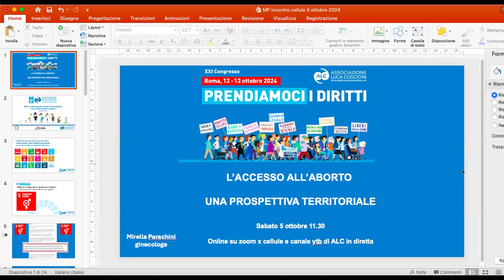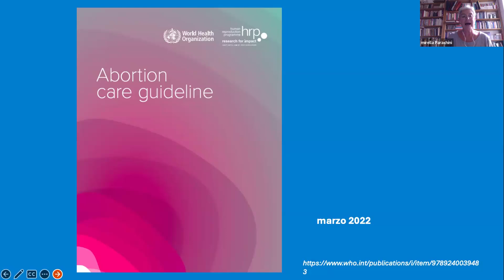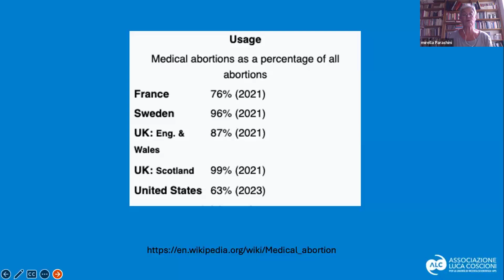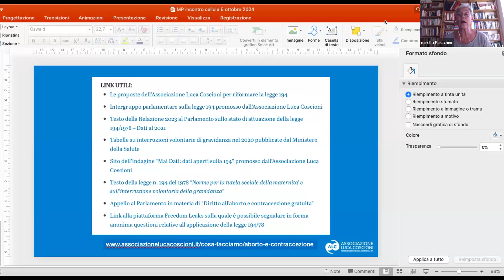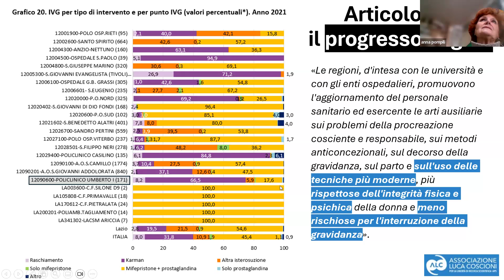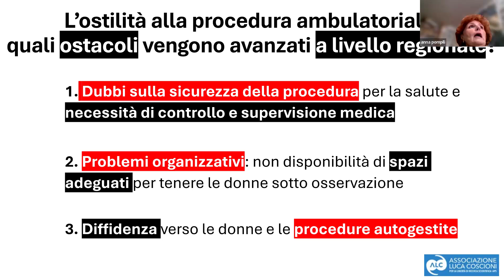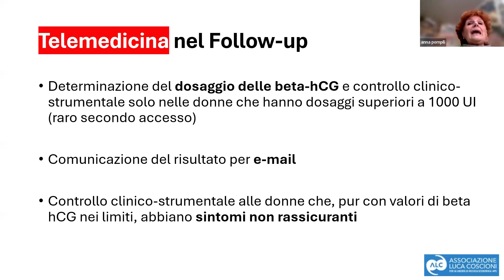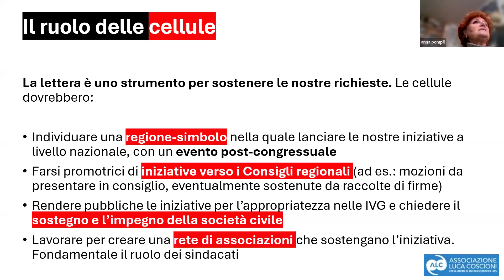L'accesso all'aborto, una prospettiva territoriale - con Mirella Parachini e Anna Pompili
Importante riunione precongressuale in cui si illustra la campagna nazionale IVG e appropriatezza e si gettano le basi per la sua applicazione territoriale